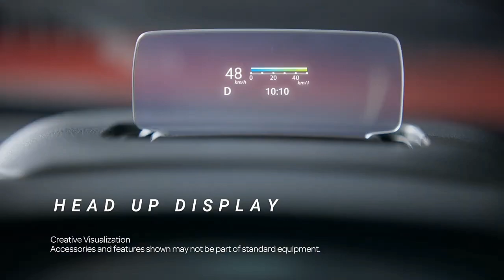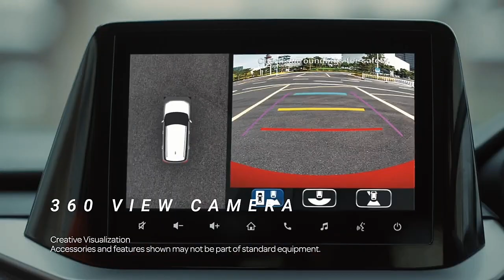Brezza 2022 ALL Details | 20+ New Features 💥| Brezza INTERIOR | SAFETY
One of the largest carmakers in the Indian market, Maruti Suzuki will soon be launching the new-age 2022 Brezza. Maruti first brought in the Brezza in 2016 and the new model is expected to launch on June 30. It features an all-new design, engine option and hosts loads of features that will be new in the compact SUV. In this article, we will be sharing the tech laded features that will interest you if you’re looking to buy the 2022 Maruti Brezza. Here are some of them –

9.0-Inch touchscreen infotainment system

In today’s age, a large touchscreen with a good user interface is what people appreciate. Maruti will be bringing in the 9.0-inch touchscreen infotainment system that will host several features like Bluetooth compatibility, Apple CarPlay and Android Auto. We also expect increased connected car features via the Suzuki Connect App.

360-degree camera

Another new feature is the inclusion of a 360-degree camera. This one is seen in the new-age Maruti Baleno too. This feature helps the driver parking at tighter spots without needing anyone’s help. Sadly, this feature will be limited to the top-of-the-line variant only.

Head-up Display

What’s new is the inclusion of a head-up display. This too has been borrowed from the 2022 Maruti Baleno. Basically, it is a screen that pops up ahead of the instrument console. It displays a set of information like the speed, navigation and more so the driver would not have to take his/her eyes off the road. Welcome feature that aids safety as well.

Wireless Charging

We do expect that to compete with its rivals, Maruti might provide a wireless charging pad in the Brezza. Basically, if your device supports wireless charging then this feature will be useful. The wireless charging pad will help in juicing up the battery of your phone without the use of any wire, thus freeing up clutter on the inside.

Sunroof

The new 2022 Maruti Brezza will be the first Maruti offering to come with a sunroof. This has been something that consumers have been looking forward to in Maruti cars. Although not a large panoramic one, the addition of a sunroof will help the new Brezza to rope in customers easily.